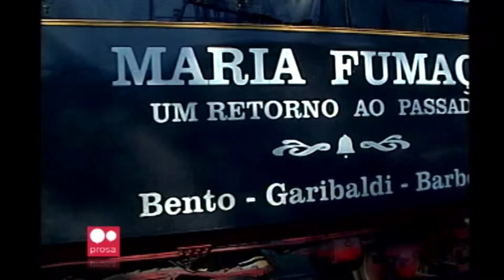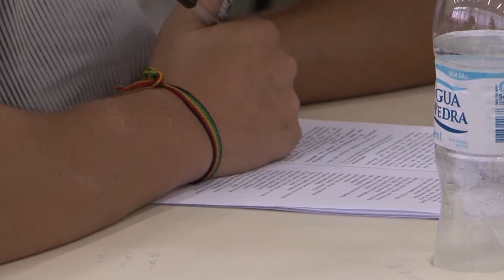JORNAL DA UNIVATES - 1ª EDIÇÃO - 12/05/16